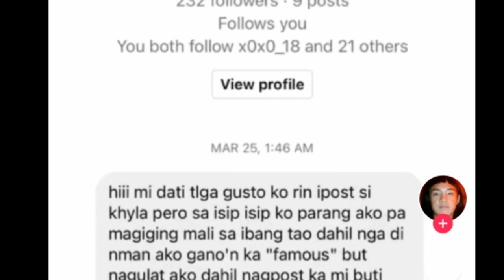Khyla Tuazon TRENDING dahil sa UTANG | Tiktok Influencer